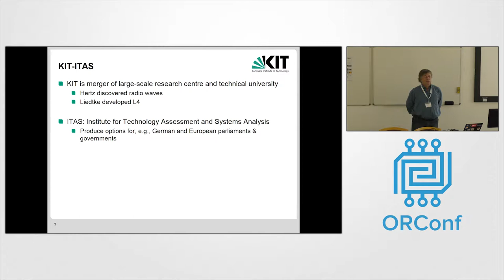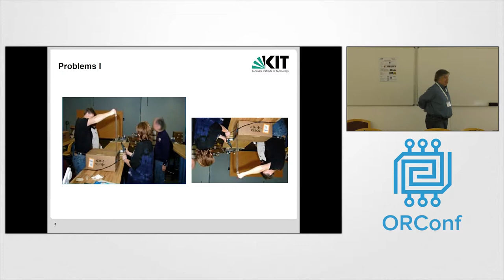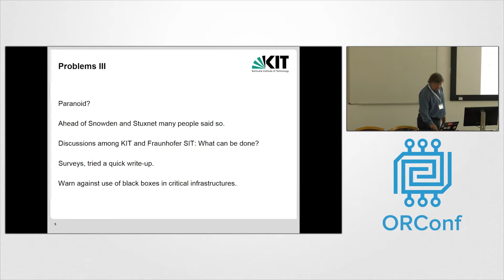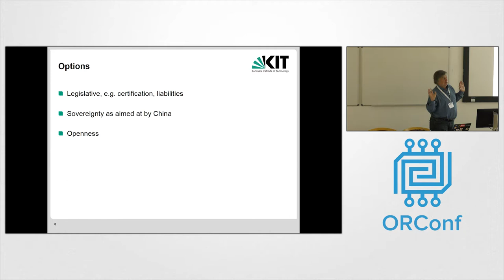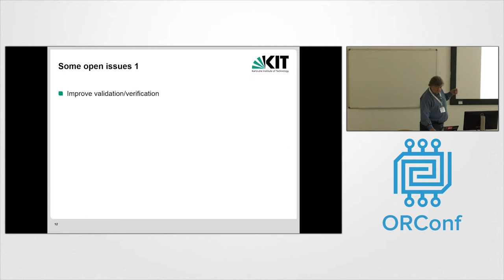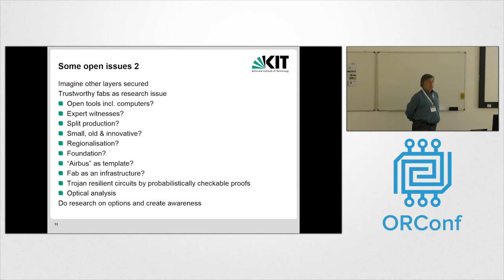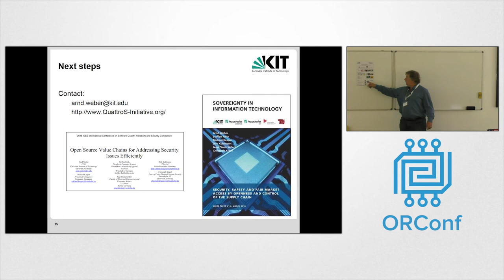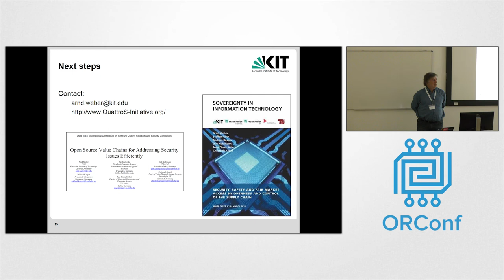Open Supply Chains - the Quattro S Initiative - Arnd Weber - ORConf 2018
“Quattro S” stands for Security, Safety, Sovereignty and Social Product. The initiative is a group investigating to make the entire IT value chain transparent and secure. The presentation will describe the origin of the group, its objectives and next steps. Specifically:
-  what socioeconomic processes are imaginable to create a complete, open, secure value chain, including hardware, design tools and fabs?
- what are the risks and benefits justifying the search for such a chain?
- How to finance the emergence of such a chain?

See the paper "Open Source Value Chains for Addressing Security Issues Efficiently" as an example of some of the initiative's work.

Presenter: Arnd Weber

Arnd Weber is a researcher with Karlsruhe Institute of Technology (KIT), Germany. As an economist, he has a track record researching and providing policy advice in the area of IT innovation and security. His most recent work led to the creation of the “Quattro S Initiative”. Partners of the initiative are Fraunhofer Singapore, Fraunhofer SIT, KIT, RheinMain University of Applied Sciences, TU Berlin and Télécom ParisTech.

Talk recorded at ORConf 2018, the Open Source Digital Design conference, held in Gdansk, Poland and organized by the FOSSi Foundation.